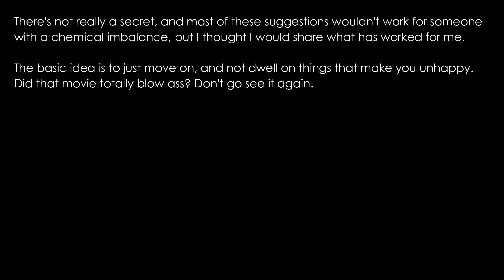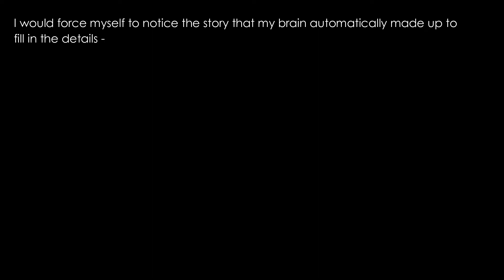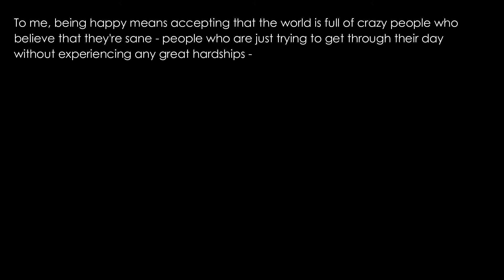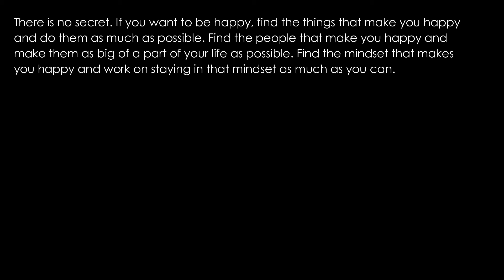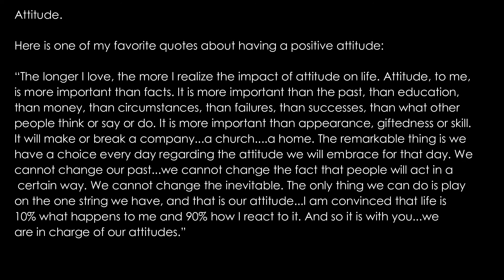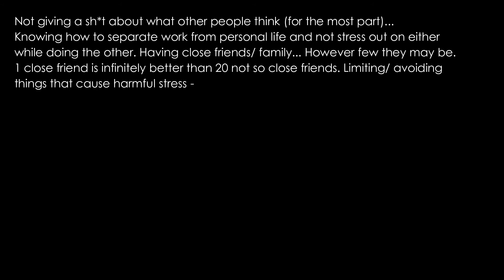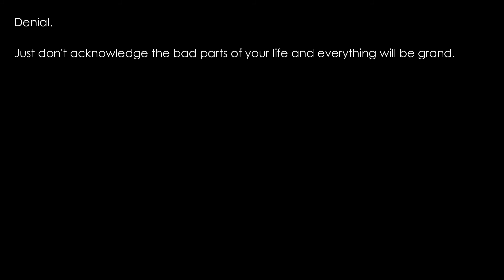What is the secret to happiness? (r/AskReddit) Readdit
Do you have any secrets to share? Share in the comments below!